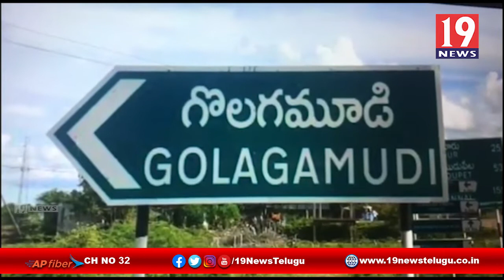లబ్ధిదారులకు పెన్షన్లను పంపిణి చేసిన వెంకటాచలం ఎమ్మెల్యే కాకాని - నెల్లూరు జిల్లా